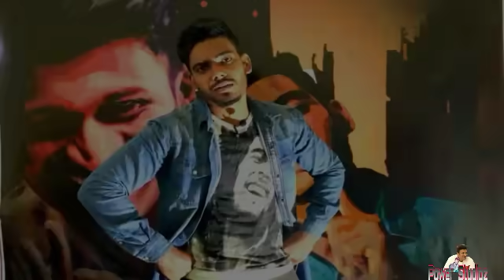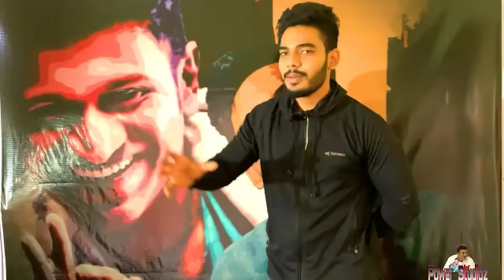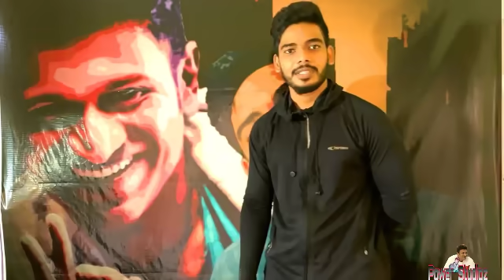POWER HOUSE Dailogue Trailer || Vijay jay || Fan made || Power Studioz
Hai friends
i am sathish from Power Studioz youtube channel ..

This video is about Power house channel dailogue Trailer.
This is my first attempt

this Dailogue trailer was simply just amazing
And it will be dedicated to all power house members and appu boss fans .
Please watch this trailer completely and share this everywhere and give support to us ..

Desclaimer

Video is for educational purposes Copyright Desclaimer Under Section 107 of the Copyright Act 1976,allowance is made for "fair use" for purposes such as criticism, comment, news reporting, teaching, scholarship, and research. Fair is a use permitted by copyright statute that might otherwise be infringing.